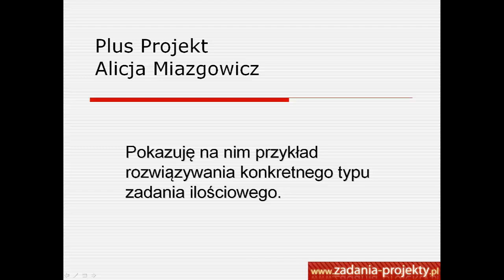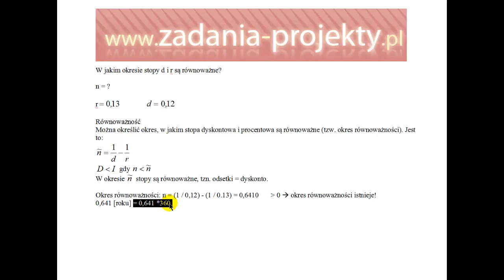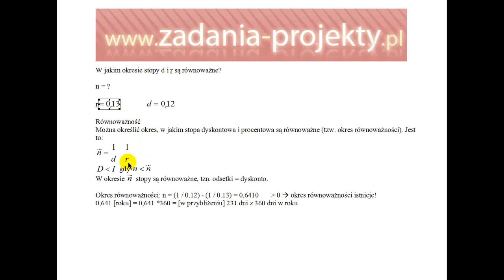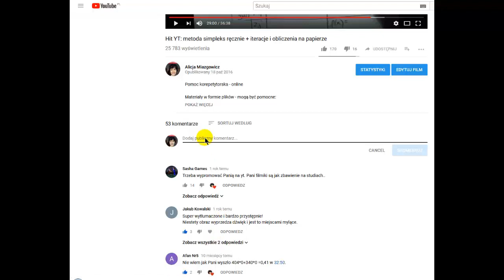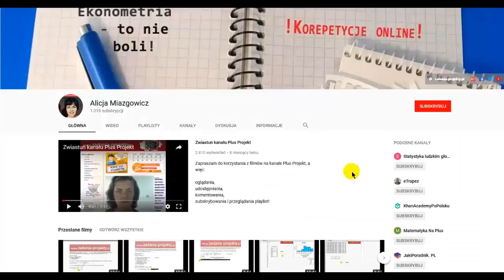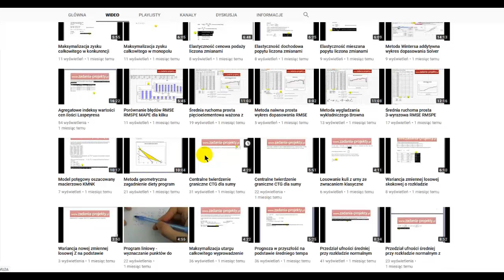Równoważność stóp - okres równoważności stopy dyskontowej i procentowej - jak policzyć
W jakim okresie obie stopy procentowe ze sobą się zrównoważą? Na to pytanie odpowiada film! Zapraszam do zapoznania się z nim!